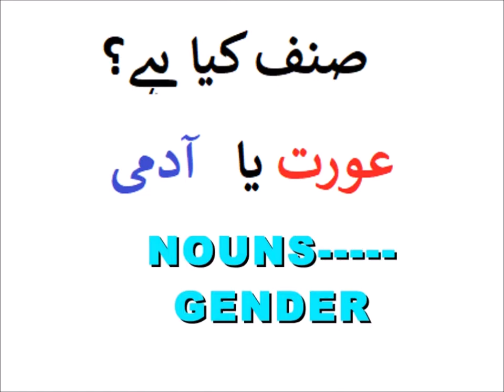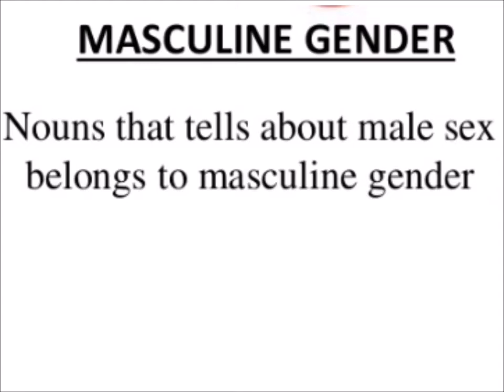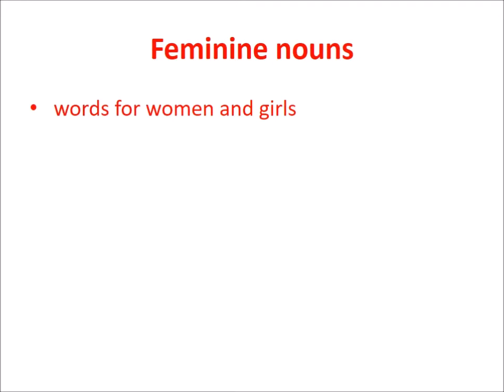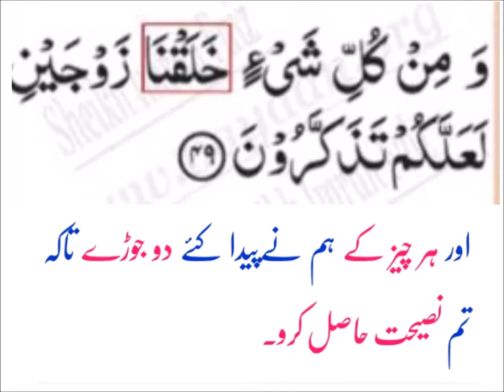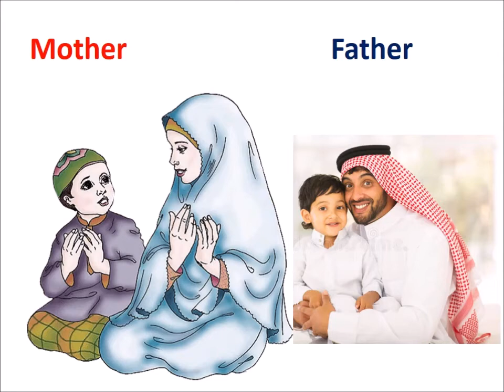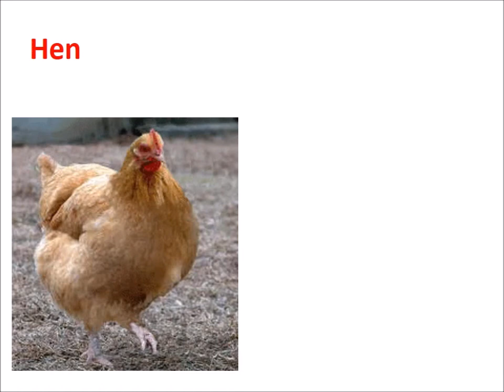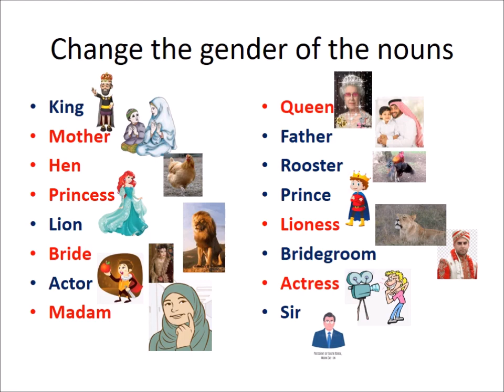Scary Uncle Sajid /chapter 2/ Noun Gender/English in Urdu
Learn English class 4,  Comprehension Scary Uncle Sajid, Noun Gender
ناؤن کی صنف کیا ہے/ مردانہ یا زنانہ